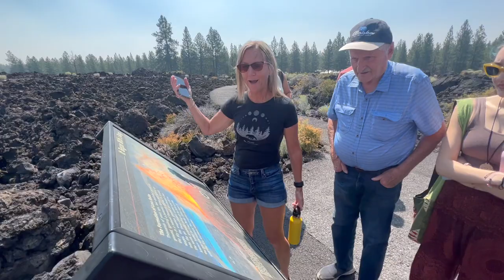Bend 2023 - Monnie/Cooke/Beno Reunion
After a DNA site connected us with a brother we didn't know we had in 2019, the Monnie/Beno families and Cooke family got together in 2021, and it's become an annual thing.  This year's reunion was in Bend, Oregon.  This video tells the story.